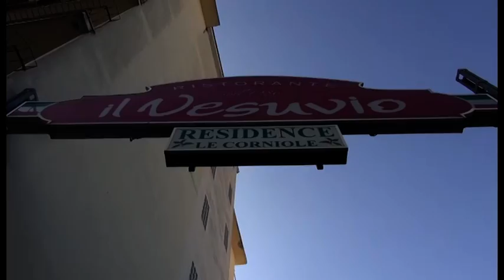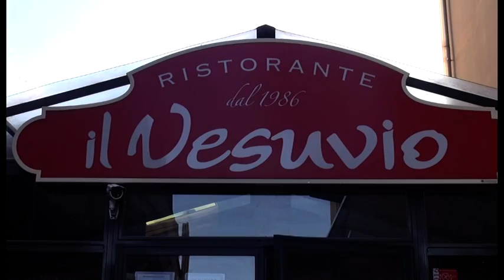Arezzo. Furto nella notte al ristorante “Il Vesuvio”. Bottino misero, ma ingenti i danni al locale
Colpo nella notte al ristorante “Il Vesuvio”, ad Arezzo.

I banditi hanno atteso che finisse l'orario di apertura d'asporto ed hanno fatto irruzione, attorno alle 23.

Sono entrati dal retro, forzando un finestrone. Una volta dentro si sono subito messi alla ricerca di denaro, mettendo sottosopra l'intero locale.

Misero il bottino, poche centinaia di euro. Ingenti invece i danni che questa mattina si è trovato di fronte il proprietario.

Il colpo è stato immortalato dalle telecamere a circuito chiuso. Immagini adesso al vaglio degli inquirenti che stanno investigando sulla vicenda.